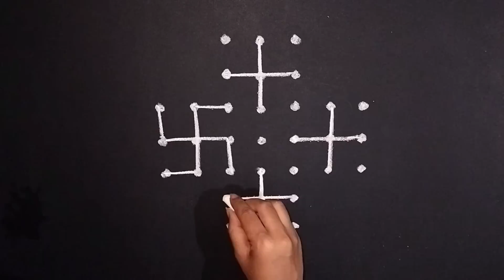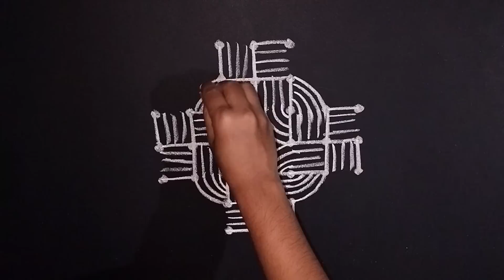నెలగంట ముగ్గులు || Nelaganta muggulu || Dhanurmasam muggulu || geethala muggulu ||ధనుర్మాసం ముగ్గులు